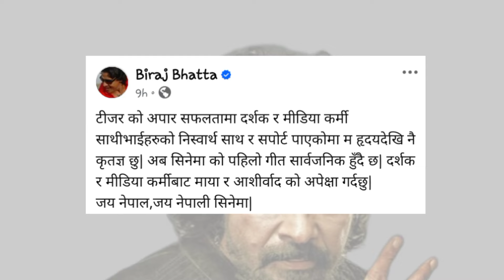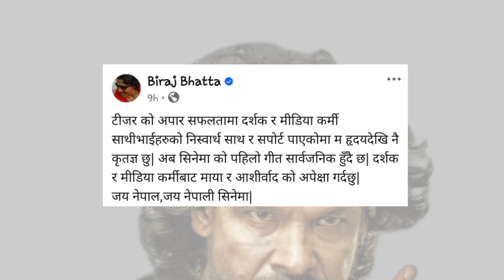सनिबार नयाँ गित आउदै | Biraj Bhatta | Sameer Bhatta | 12 Gaun | Biraj Bhatta Nepali Movie 2024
new nepali movie 2022 full movie love story biraj bhatta,
new nepali movie film biraj bhatta,
new nepali movie biraj bhatta 12 gau,
biraj bhatta new hindi movie,
new nepali movie biraj bhatta rajesh hamal,
new nepali movie rajesh hamal nikhil upreti biraj bhatta,
new nepali movie biraj bhatta nikhil upreti rajesh hamal,